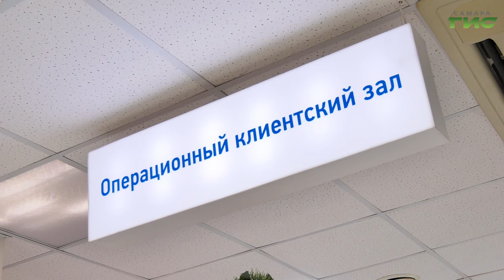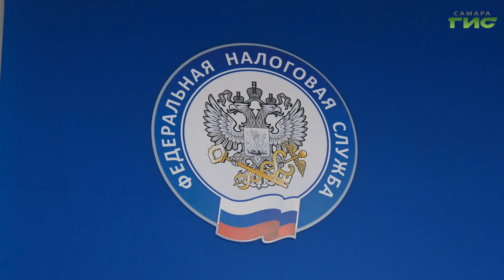Самарцы получают документы налоговых органов через "Госуслуги"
Взаимодействовать с налоговой инспекцией - подавать декларацию, контролировать свои расчеты с бюджетом, оплачивать налоги, получать информацию о задолженности, не выходя из дома или из  рабочего кабинета, теперь можно через портал Госуслуги. Этим нововведением уже сумели воспользоваться более 93 тысяч жителей региона. Об удобствах сервиса расскажет Елена Чернявская.